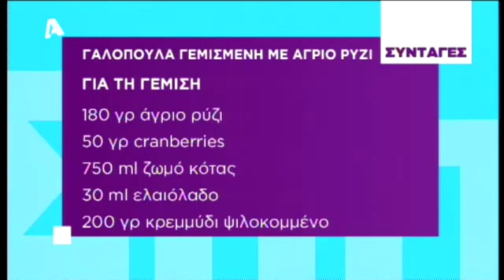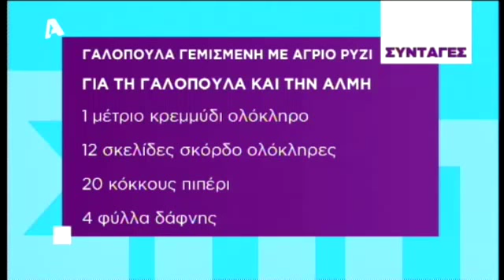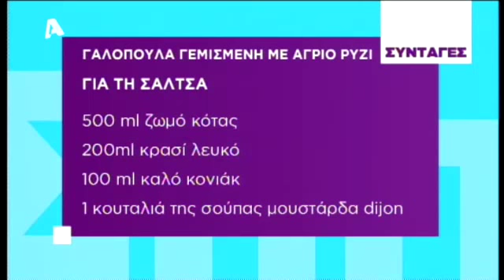Γαλοπούλα με άγριο ρύζι από τον Χριστόφορο Πέσκια!